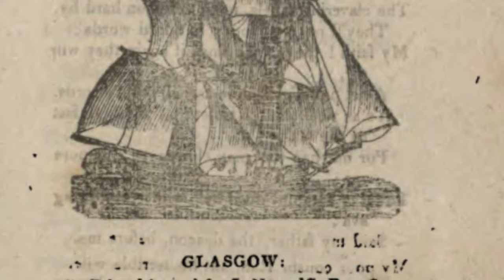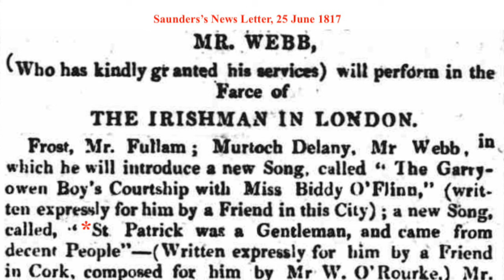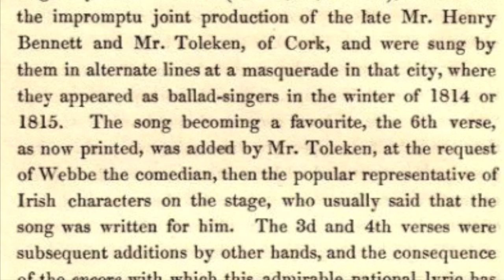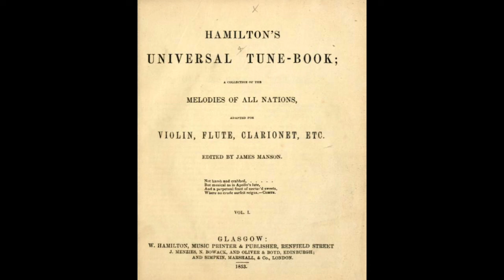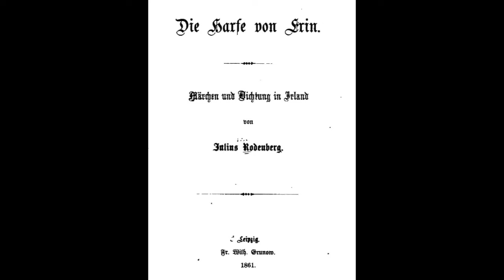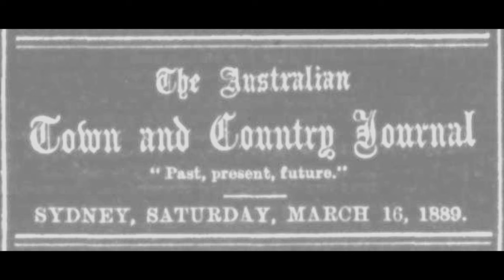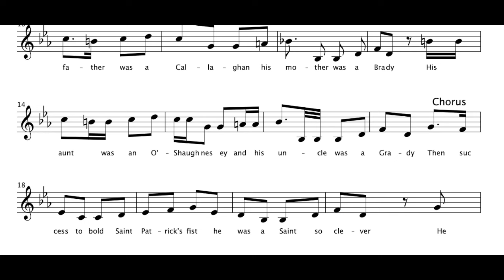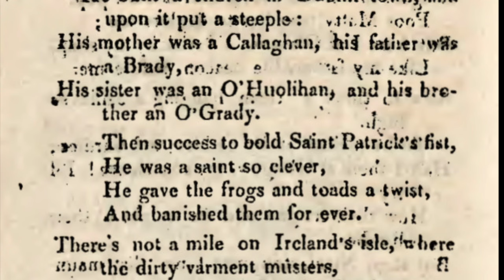ST. PATRICK WAS A GENTLEMAN (ballad history)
Eugene Dunphy reveals the identities of writers behind the joyful ballad about the Irish saint.
00:00 Intro
00:45 First performance and writers' names
05:00 German translation
06:00 the melody
09:15 St. Patrick Was A gentleman (song)